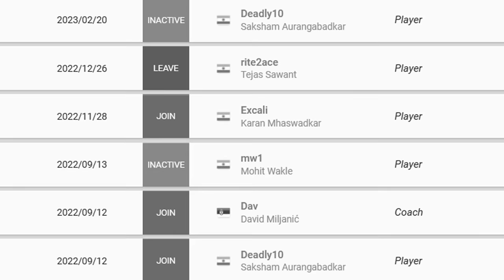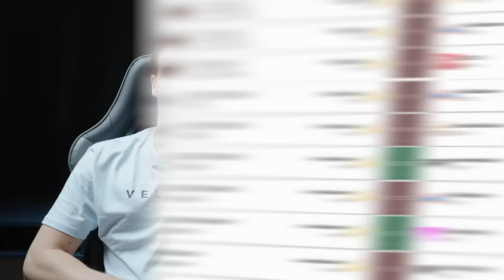Beginning Of A New Era | Foresight S2 Episode 1 | An Esports Documentary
Leading Esports Organization in India, providing employment opportunities to casters, players, and others involved in Esports!